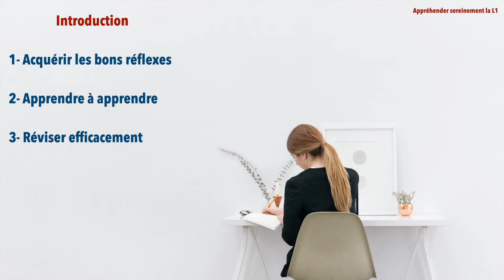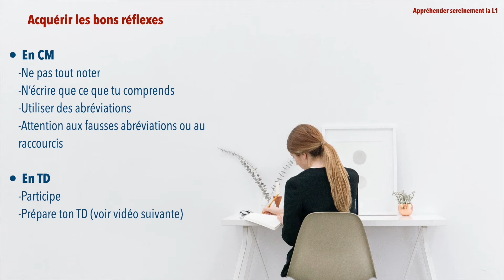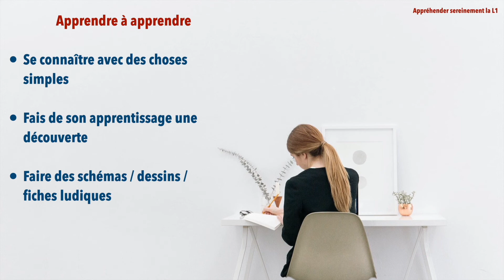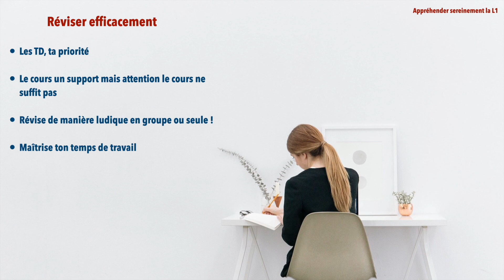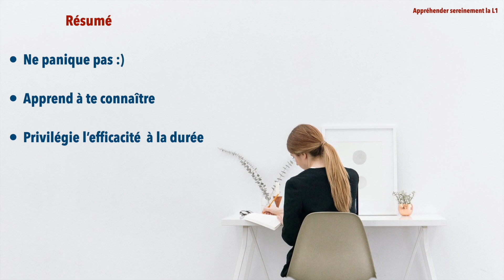La Rentrée en L1 en Droit : [Méthodologie]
Dans cette vidéo je te donne tous les conseils pour commencer ta première année à la faculté de droit :)

Et n'oublie pas, tout le monde peut apprendre !